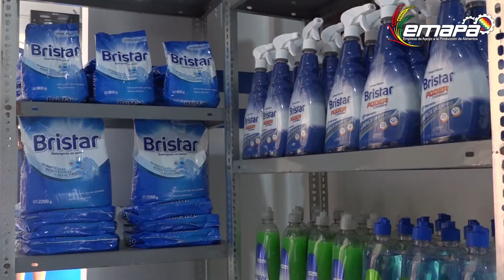NOTA SUPEMERCADO EMAPA EN CLIZA 21 02 22 lga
La Empresa de Apoyo a la Producción de Alimentos (EMAPA), inauguró un nuevo "Supermercado Emapa" en el municipio de Cliza Departamento de Cochabamba.